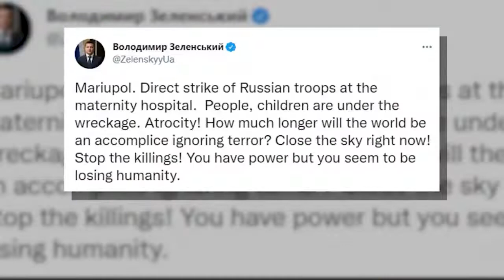Zelensky Calls Hospital Attack "Genocide"